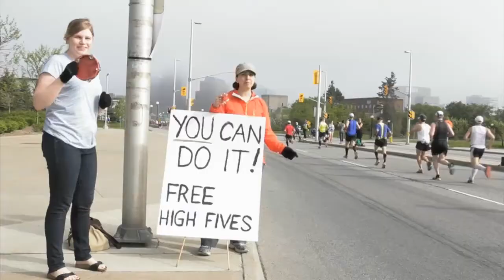Run 2014 Promo